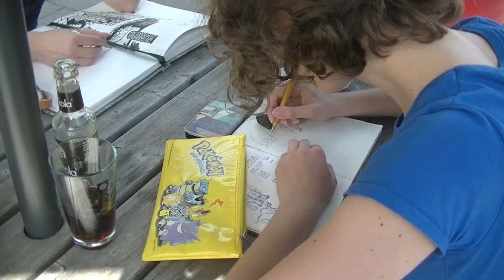Sketch Café CAPSLOC 15-08-2021 The Last Uni-ox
Fun times at CAPSLOC. Naad continued work on a painting of a deer. Feroz had watched some Red Bull Soapbox Races and Te land ter zee en in de lucht. Can you tell? Vik is feeling motivated and inspired for a next career move. Speaking of moving. Some of us will and some are looking to.

Some Etsy tips from Saskia. A little unicorn history from DM Carmen, which let to her creation of the uni-ox and a possible ending to a quest. And then the uni-ox started to sneak into the drawings...

A pleasant and relaxing afternoon. And remember kids: Respect your elders!Hats off to you Mr. Ram John Holder.

As I think back more topics come up, like roller derby, sticker and button making, Lego. Think you can keep up?I dare you to join us next time. ;-)